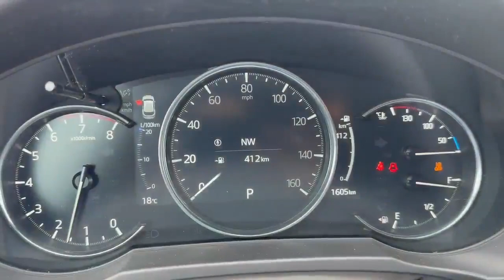2024 Mazda CX-5 Preferred | VIN: JM3KFBCMXR0377358 | STOCK: U8787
Description:
Brakes have 100% remaining. Tires have 100% tread remaining.

You can contact Pinder at Harmony Honda